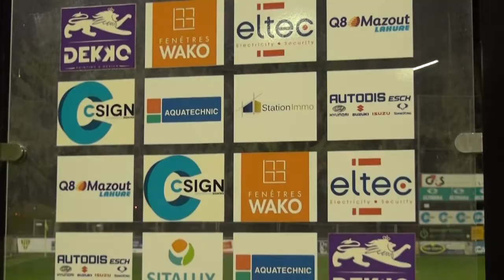FC PN vs US HOSTERT 1-1 - Metin Karayer : Interview